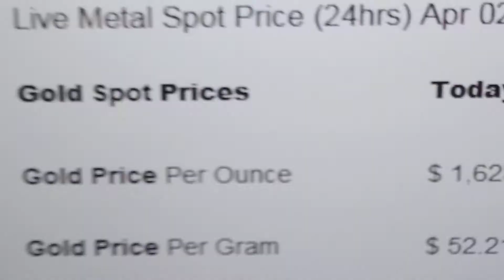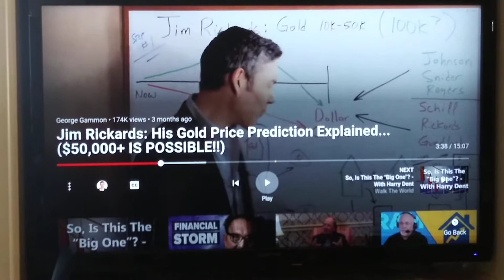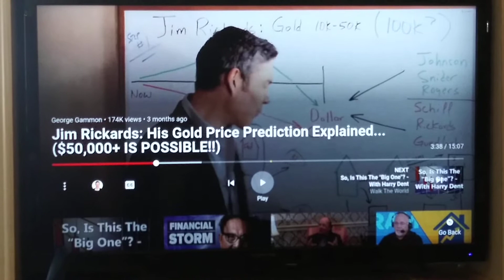Value of YouTube Gold bugs